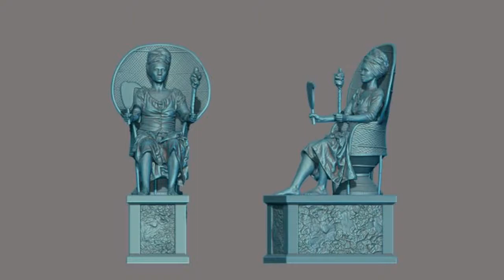I Am Queen Mary News2 US Virgin Islands, March 20, 2018